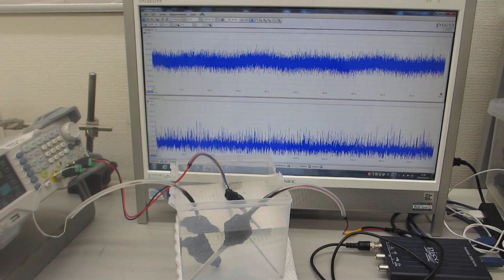２００ＭＨｚ以上の超音波伝搬制御実験（超音波システム研究所）